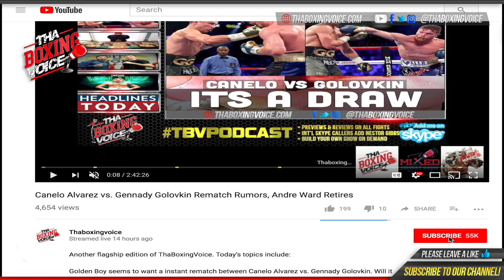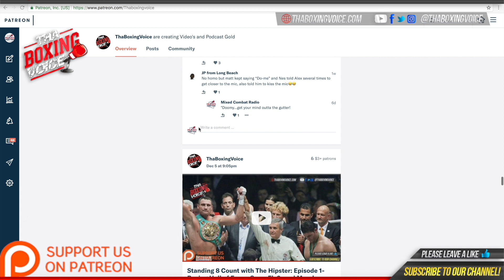WBC President Mauricio Sulaiman on Linares vs Garcia or Lomachenko, Luis Nery, Stevenson vs Jack